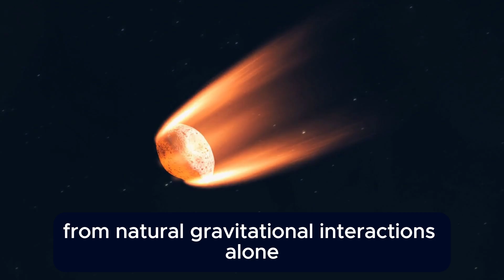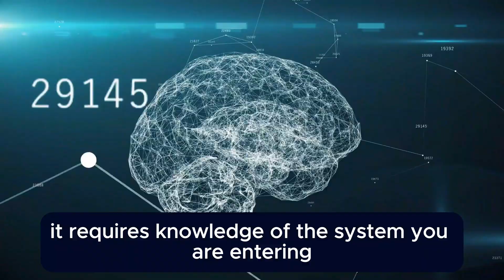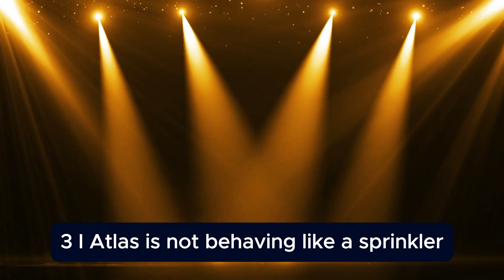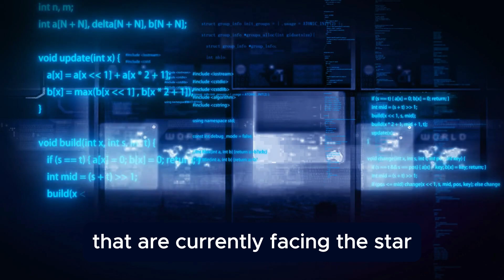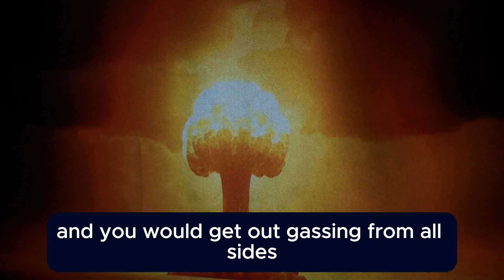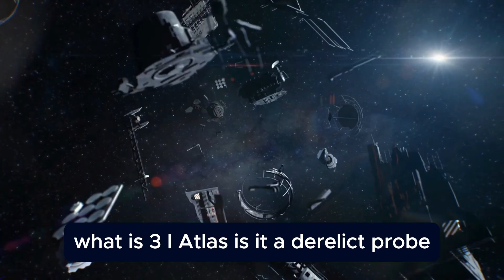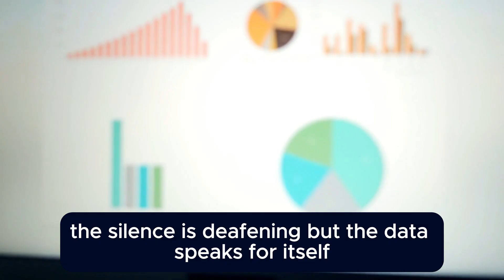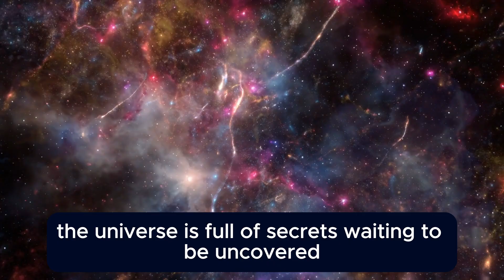3IAtlas The 15th Anomaly is IMPOSSIBLE — Arrives in 24 HOURS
3I/Atlas The 15th Anomaly is IMPOSSIBLE — Arrives in 24 HOURS
What just happened with 3I/Atlas that has NASA astronomers scrambling to explain? This mysterious interstellar visitor executed a navigational maneuver so precise that the odds of it happening naturally are one in four billion. In less than 24 hours, this object reaches its closest approach to Earth, and the 15th anomaly researchers have identified is physically impossible according to everything we know about comets and asteroids.

In this video, we break down the gravitational mathematics that make 3I/Atlas unlike anything we have ever seen. This object threaded through Jupiter's gravitational field like a spacecraft performing a perfect slingshot maneuver. It entered our solar system on a trajectory aligned with the ecliptic plane with only a 0.2 percent probability of happening by chance. Scientists are calling this behavior unexplainable.

We examine how 3I/Atlas maintains its jets pointed toward the Sun with eight degree accuracy even while rotating. This sunward lock implies sophisticated internal control that cannot be reconciled with a natural comet. The object effectively switched engines after perihelion, turning off one jet and activating another on the opposite side with identical precision. The probability of this happening naturally is one in forty thousand.

The chemical signature detected by the ALMA telescope reveals complex organics with a methanol to hydrogen cyanide ratio unlike any comet ever observed. The anti tail extends over 500,000 kilometers toward the Sun with particles moving at 130 meters per second, far beyond what ordinary ice sublimation could produce. This resembles a propulsion system, not a melting ice cube.

When you combine all these probabilities, you reach approximately one in four billion odds. The composition even resembles industrial alloys more than typical asteroid dust. What is 3I/Atlas? Is it a derelict probe, a functioning surveyor, or debris from a destroyed civilization?

We provide exact viewing times for observers in Europe and the United States, telescope requirements, and information about live coverage from the Virtual Telescope Project. The story of 3I/Atlas is far from over.

3I/Atlas interstellar object NASA discovery comet anomaly space mystery 2025 astronomy December flyby extraterrestrial technology Jupiter gravity assist ecliptic trajectory anti tail phenomenon Hubble telescope ALMA observatory